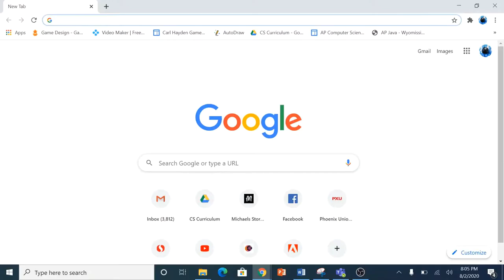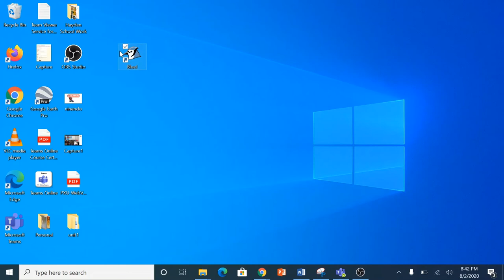Download and Install BlueJ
Video Tutorial created by: Archana Chaudhari
Computer Science